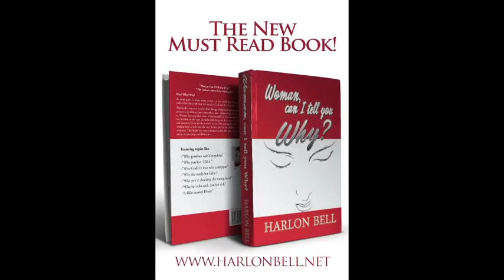Harlon Bell Real Talk Interview Pt 1 with CaSoundra Brown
Harlon Bell Real Talk Radio Interviewed by CaSoundra Brown
For the book "Woman, can I tell you why? pt 1